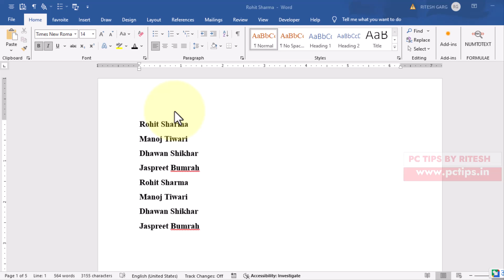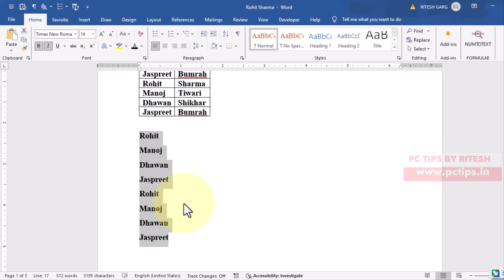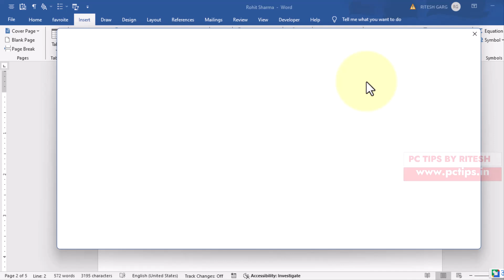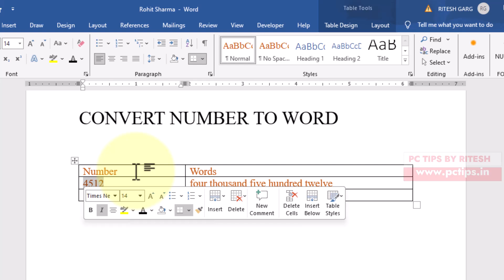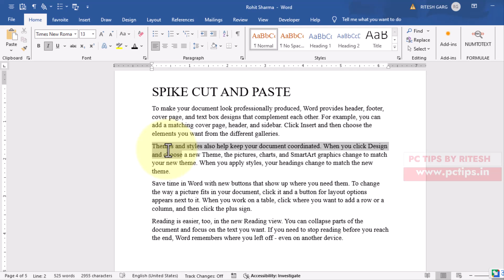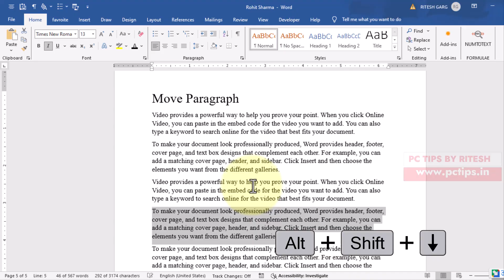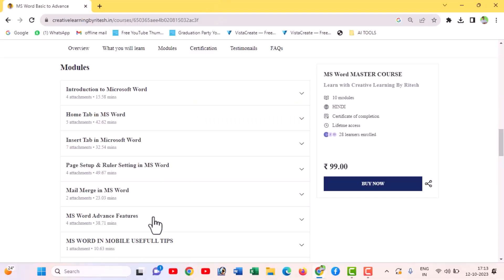MS WORD 5 HIDDEN HACKS FOR DAILY USE || MS WORD TIPS AND TRICKS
Aaj ki video main hum seekehge ms word ke 5 hidden features jo aapke kafi kam aayege agar aap office main kam kar rahe ho, five feature jo hum aaj discuss kare ge wo hai , convert text to tables, seprate first name and last name in ms word, spike cut and paste in ms word, 3d image in ms word, move paragraph shortcut key etc .
🔥Our Website (Computer Tips & Tricks in Hindi)🔥